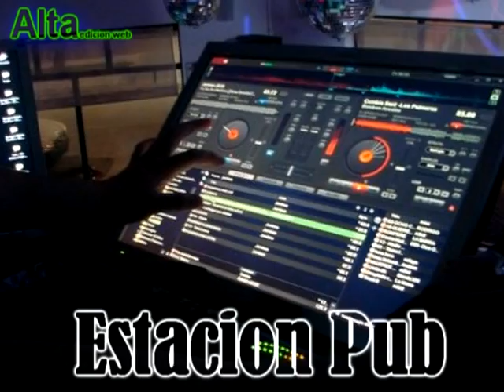Estacion Pub Leones de Bleek Banco Cordoba y Cumple de Mario